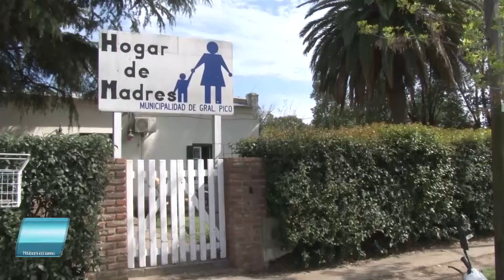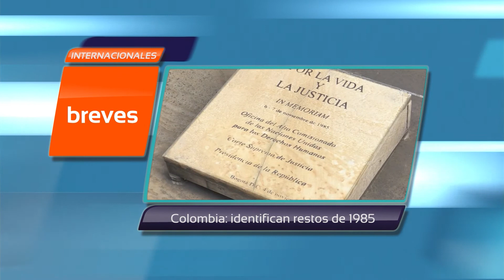TVCO Noticias. Miércoles 21 de octubre. Bloque 4